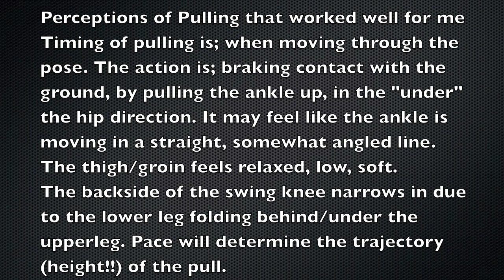Pulling the foot (Pose method)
Note;
When mentioning "Braking contact with the ground" in the vid, I mean "Breaking contact" etc. etc.
The perception of "Relaxed thighs" (as mentioned in the vid) doesn't exclude hipflexor activity to add to recovery.

A lot of people over complicate the element of pulling as meant by pose method. Both runners in the vid studied pose for a couple of months before I met them for their first pose session. They both show totally different movement patterns in running which clearly shows that the same "messages" are interpreted in very different ways.
I hope that people, that are trying to optimize their running via pose method, will learn from the errors in pulling as demonstrated in the vid. This to avoid wrong actions and habits, which might as a consequence delay the process of becoming a more efficient runner. In request to my two clients, that were so kind to allow me to use the video footage of their running before starting the training session, I have to say that what helped them most to perceive good pulling was the "on hand" coaching which enabled them to to FEEL (becoming aware of) the meaning of "relaxed thighs" and pulling with hamstrings. The awareness of body movement (in all kind of aspects), through PERCEPTIONS, is the main tool used by pose coaches when teaching pose running.

For the folks interested in more details;
Without the pull the leg would not fold until after it starts to swing forward and so would trail more. With a pull you get a shorter pendulum, which will ensure a quicker recovery of the swingleg. A more straight leg will act as a slower pendulum, which will increase the need to power the forward swing to overcome inertia.
The Pose program is simply "change support". Part of that is to develop a loose, low hanging thigh so that the body retains a compact stride where the support leg lands on time (with the trajectory of the GCM) and as close as possible under the body to become the next support from which the body can keep on moving forward.

BTW; The quality of the pull also depends on things like landing position, groundcontact time and posture.